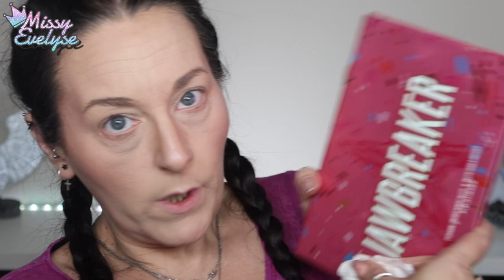Alphabet Challenge "G" | Gourmandise 🍭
Alphabet challenge G avec Gourmandise 🍭

📌Vidéos informatives:

🎵 Intro/outro: Kongeson - Flashbackwav
🎵 Closeup : Diviners & Level8 - Guide you home
🎵 Vlog: Atch - Freedom
▶ Makeup:
10 % sur la totalité de la commande ↳ 15 % de la commande si le montant de l'achat dépasse : 48 €
▶ Ongles:
° Lien affilés